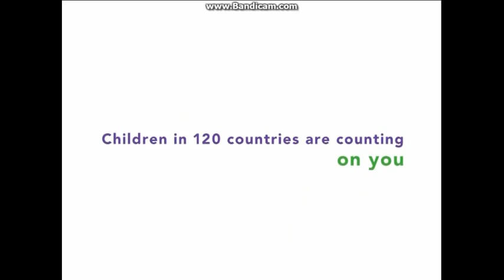Opening & Closing To Sesame Street:A Magical Halloween Adventure 2004 DVD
Here Is The Opening & Closing To Sesame Street:A Magical Halloween Adventure 2004 DVD And Here Are The Order:

Opening:
1.FBI Warning Screen
2.SONY Wonder Logo
3.Sesame Workshop Promo
4.DVD Menu

Closing:
1.Sesame Workshop Logo
2.Copyright Screen
3.SesameStreet.org Bumper
4.DVD Menu

That's All.